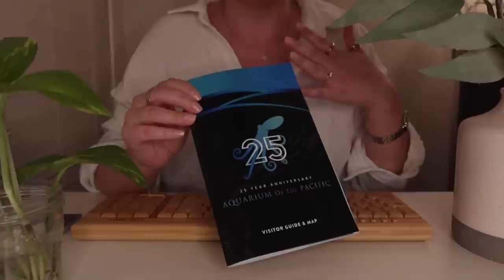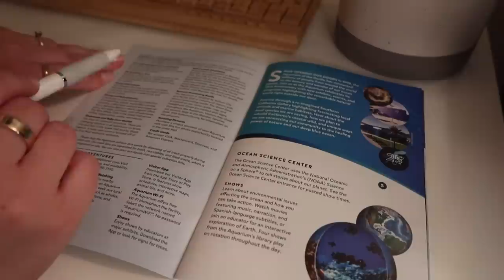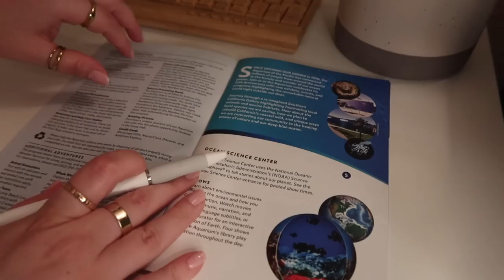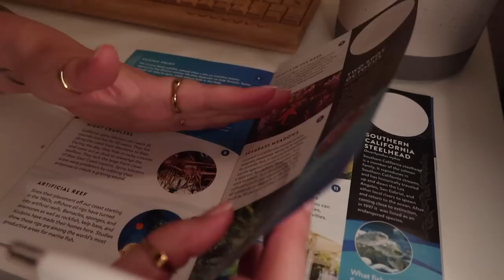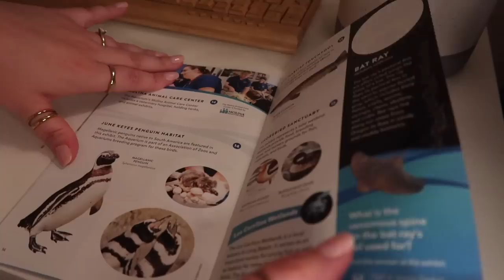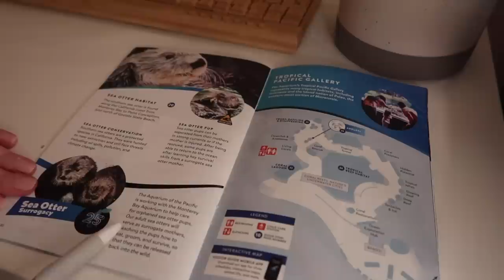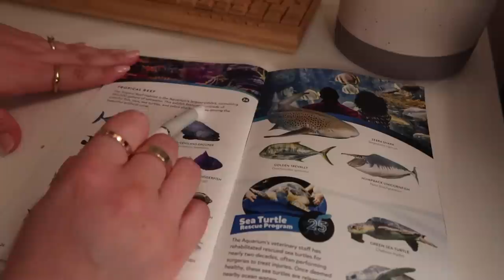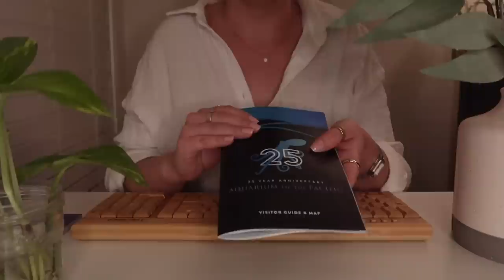ASMR Check-In at the Aquarium🐠Soft-Spoken🪸Customer Service, Typing, Page Turning, Gifts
ASMR Hotel Check-In & Customer Service Roleplay👩🏻‍💼🛎 Typing Sounds 😴Soft-SpokenWelcome to the aquarium.🐬👩🏻‍💼 I'll make sure to check you in today and help you go through our visitor guide. Featuring soft spoken ASMR, I'll highlight our different exhibits and how you can have an engaging experience throughout your star. After your visit, I can assist checking out your gift shop items and helping you sign up for a membership. I hope you enjoyed your stay and hope to see you again soon. 😊

⏳ Timestamps ⏳
00:00 Checking you in for a visit
08:27 Flipping through our visitor guide pamphlet
30:43 Checking out your gift shop items

Bamboo Keyboard

✨ My Tech ✨
📸 Canon Powershot G7 X Mark III
🎤 Blue Yeti Mic - Silver
Microphone Boom Arm Stand